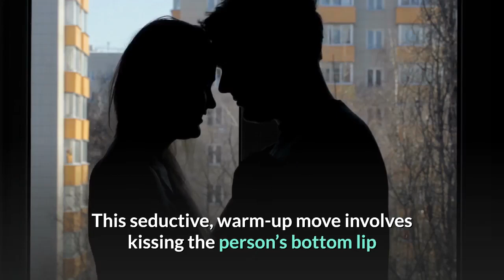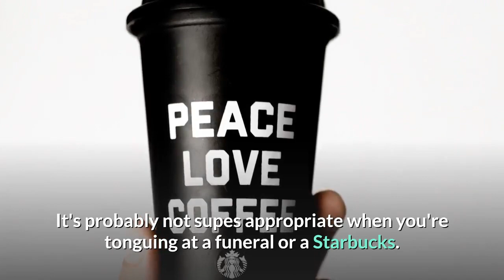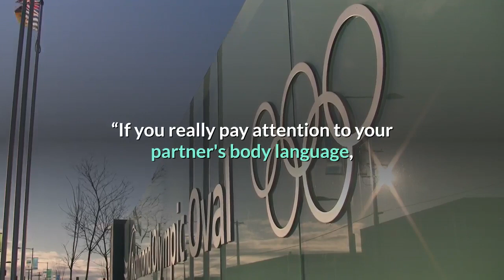12 types of kisses that will have you both craving more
Learn "How To Get A Man To Love You".Tap Below To Dowload This Ebook